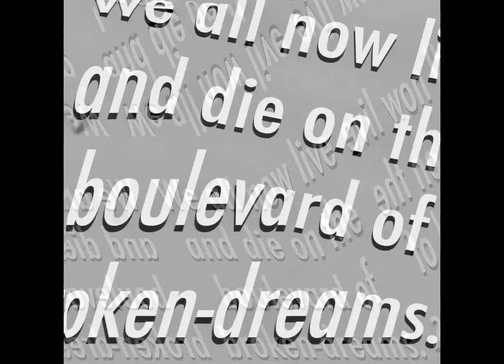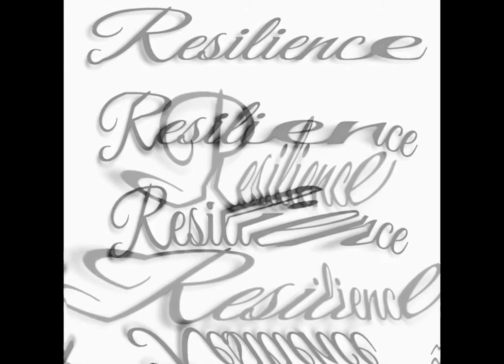A Type of Poem.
A Performance tool.